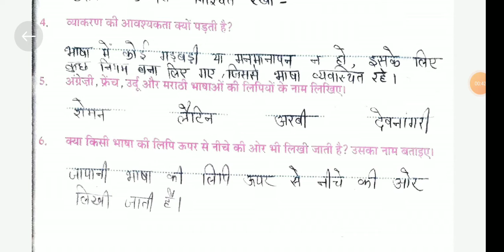भाषा और लिपि । हिंदी व्याकरण | noteboook work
भाषा और लिपि । हिंदी व्याकरण notebook work class 5